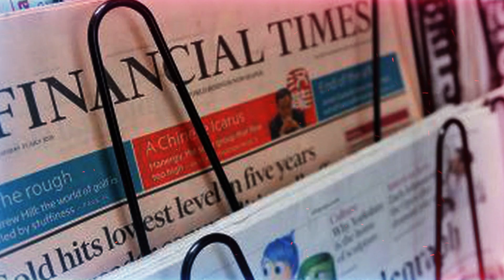Bombazos al Man U, Man City y Atléti | Compañeros de CR7 celebran que se vaya| Neymar vence a Mbappé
¿Ya vieron quién será el nuevo compañero de CR7?